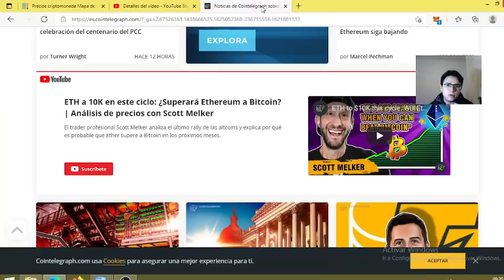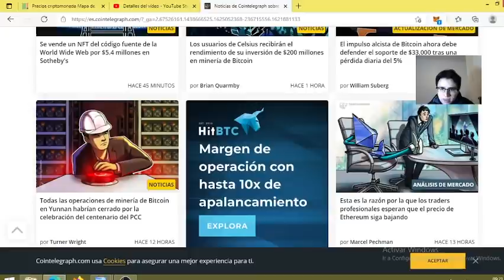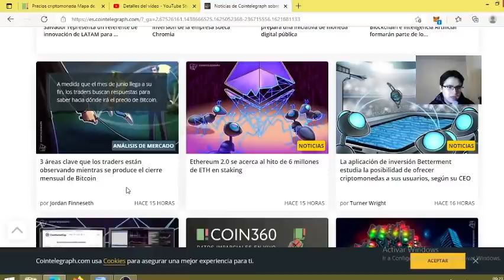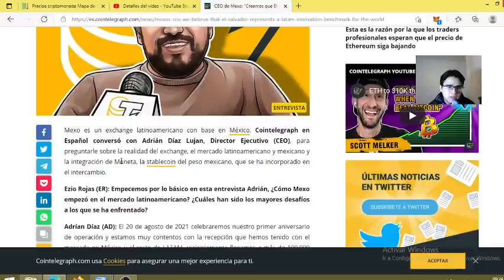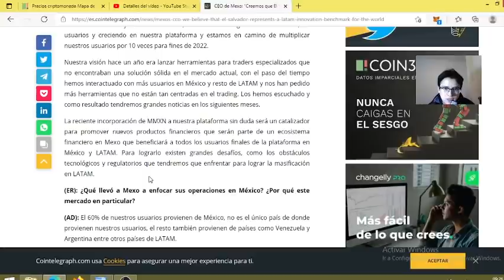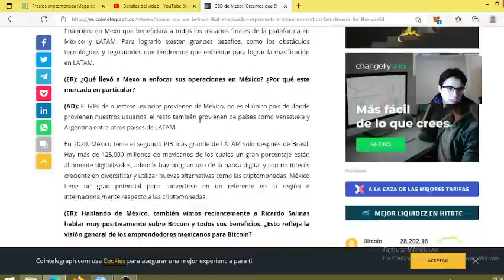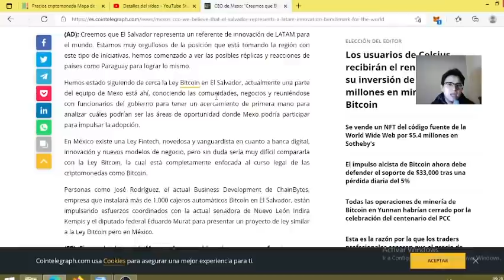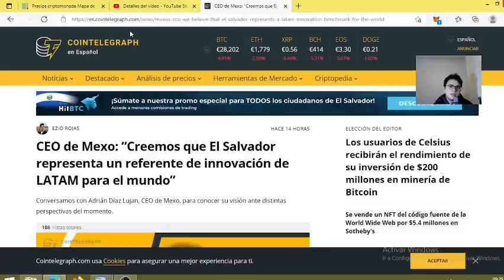💎SECCIÓN NOTICIERO D SHIBAINU CON ACTUALIDAD DL MERCADO CRIPTO; PRECIOS DE LAS PRINCIPALES ALTCOINS💎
COMPARTAN ESTE EPISODIO DEL CANAL PARA QUE MAS PERSONAS SEPAN DE SHIBA Y SUMEMOS HOLDERS Y FIRMEN PETITORIOS:

Paso 1/ Rampa: Registrate en SatoshiTango y recibí 0% de pago de comisiónes en tus operaciones por los próximos 10 días utilizando el siguiente código de referido: H340G11S